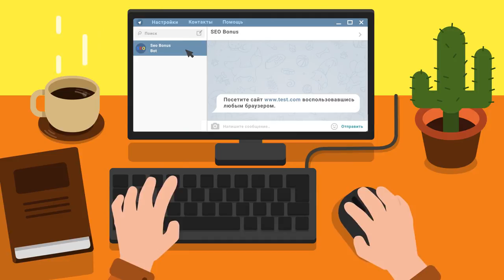Типичный бой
Автор реплея: galrv
Карта: Виндсторм
Танк: T67
Кредитов: 23925
Фрагов за бой: 6
Урон за бой: 2007
Заблокировано урона: 1
Опыт за бой: 1132
Описание: Типичный бой